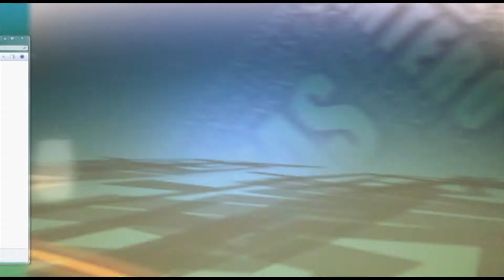Bloque 3 De Entero Crédito 6 de Agosto 2018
Con Juan Carlos Quiñones, Diputado PLD